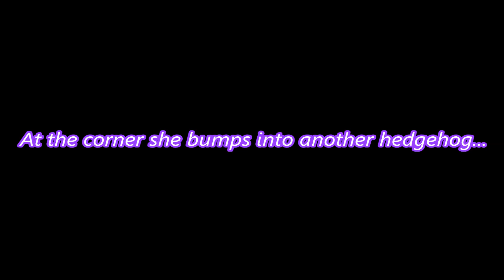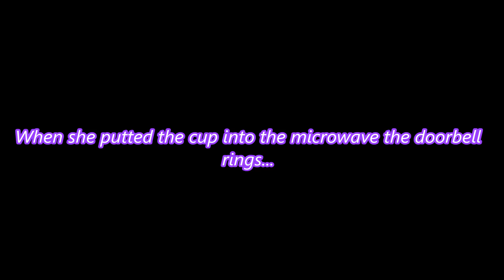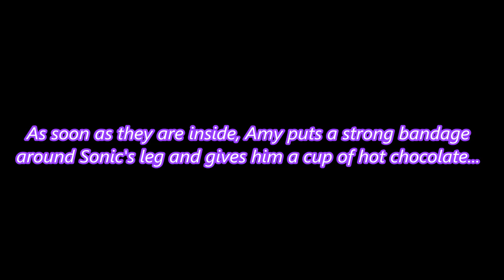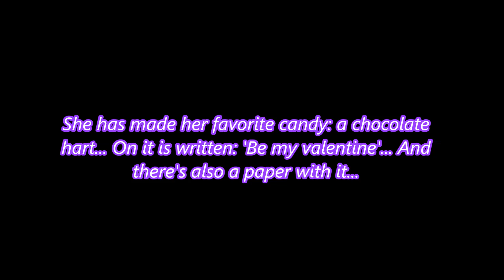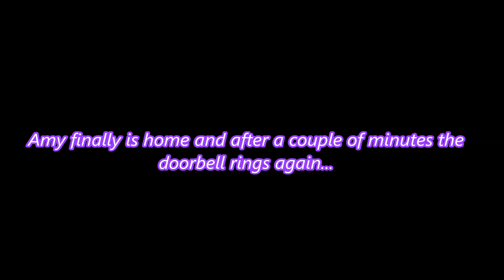Sonamy ~ Amy's Diary (Chapter 1)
Hey guys!
Sorry it took quite a while before this was done but here it finally is!

P.S. I do not own the pictures nor the music in this video! But the story is made by me